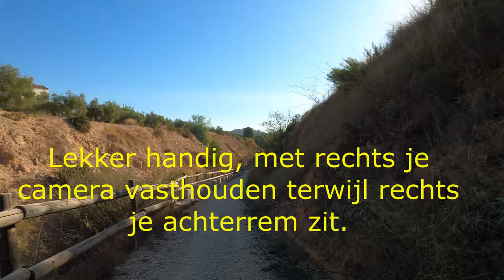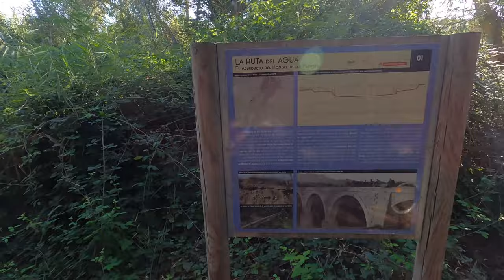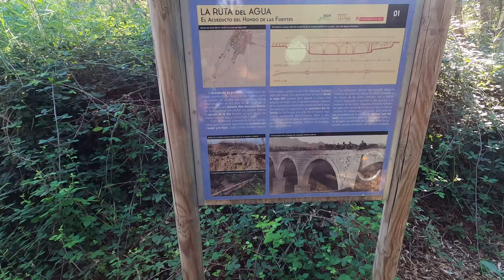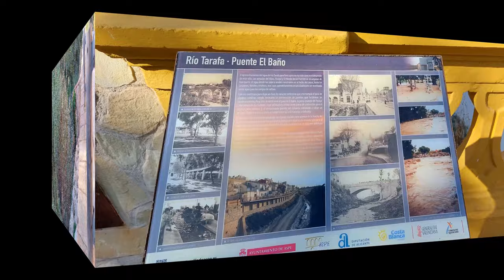Spanje trip 2023, Dag 17 en 18 Van la Azohia naar Aspe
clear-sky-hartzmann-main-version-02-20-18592